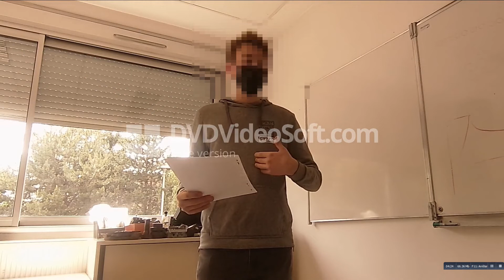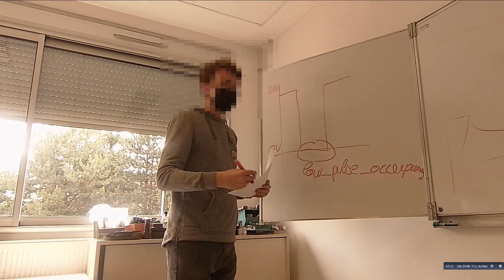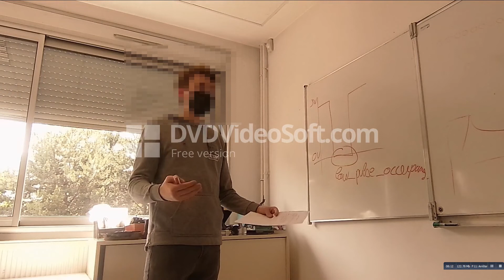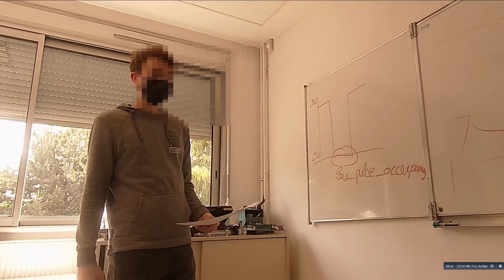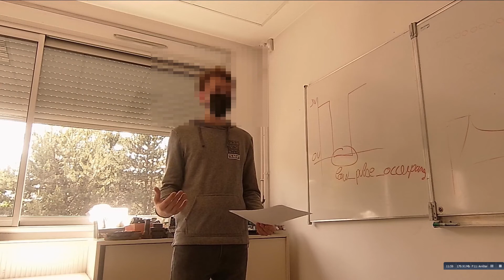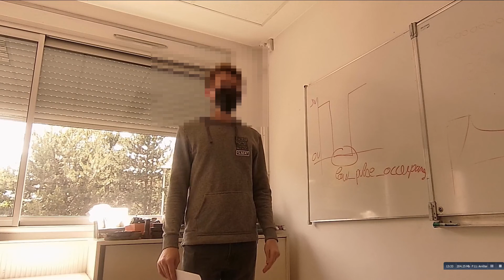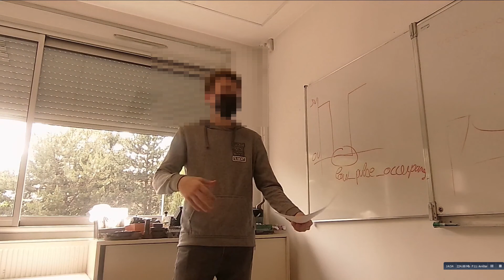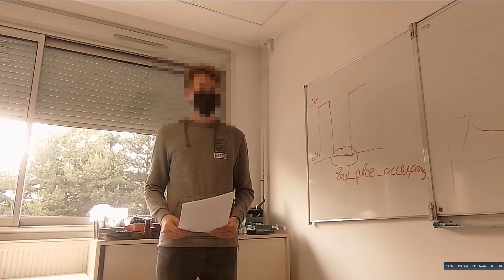Préparation au grand oral en spécialité sciences de l'ingénieur avec les questions du jury.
Exemple de présentation au grand oral avec une question portant sur la spécialité sciences de l'ingénieur avec les questions du jury c'est à dire les phases 2 et 3 du grand oral.